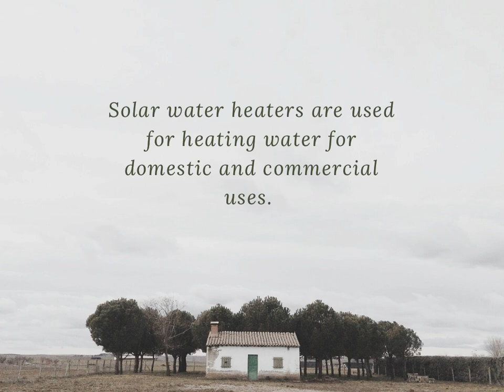Best solar water heater in Bangalore Jupiter Solar top solar water company in Bangalore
Best solar water heater in Bangalore ,Jupiter Solar is a top solar water company in Bangalore,Karnataka.

Jupiter Solar manufactures solar water heaters from Bangalore, Karnataka, India. The best solar water heater in Bangalore , Karnataka. Top Solar Geyser Manufacturers in Bangalore with quality service.Best rooftop solar waters company in bangalore.

We are one of the best solar waters heater manufacturing companies in India.

Glass lined solar water heater
Ceramic coated solar water heater
Stainless steel solar water heater
Copper Tank solar water heater